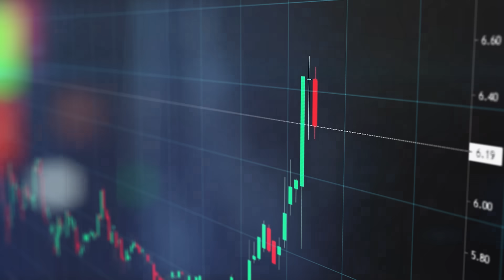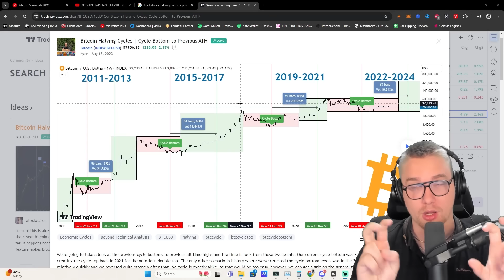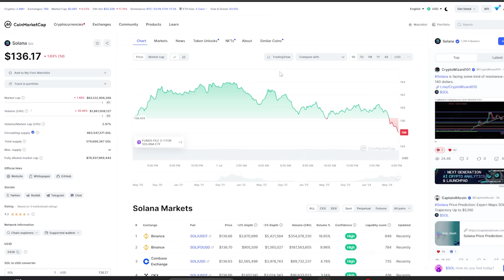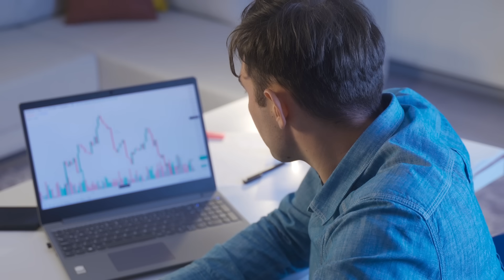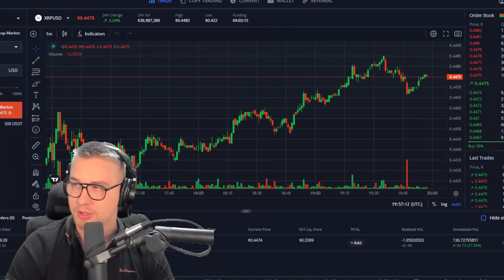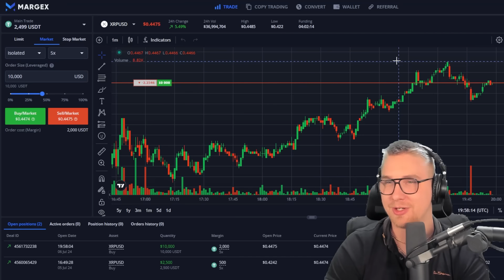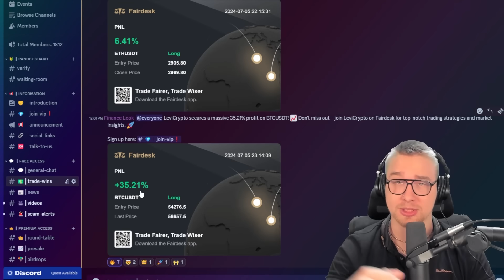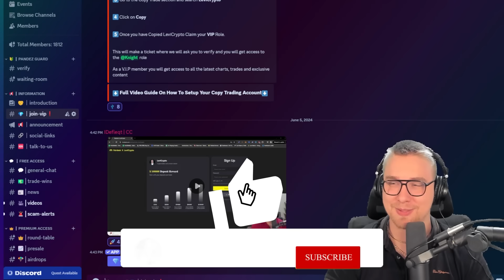WARNING: EVERYONE IS WRONG ABOUT XRP - THIS HAPPENS INSTEAD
btw you can finally copy my trades!! Gained 20% on my portfolio last week

🌟SUMMARY🌟
Despite the misinformation and uncertainty surrounding XRP and the SEC versus Ripple case, the cryptocurrency market is still strong, with potential for significant gains in altcoins, especially when trading with leverage and following the speaker's advice and strategies.

✩ALL SOCIALS ✩

✩ CHAPTERS ✩
00:00 Misinformation about the potential price impact of XRP due to the SEC versus Ripple case is damaging to the crypto industry, but the clean, cold hard facts presented in the video provide clarity and confidence on what the markets are likely to do.

01:40 Altcoin prices, including XRP, are influenced by Bitcoin's price action, with liquidity flowing into altcoins after Bitcoin's boost, leading to significant price increases.

04:05 Investing in bottom altcoins like Solana with leverage can result in significant gains, XRP may not do a 200x run but other altcoins have potential for 50-100x run with leverage.

06:24 Be cautious when trading with leverage, do your own research, and verify sources, as the speaker made a profit with XRP but also warns of the risks.

07:45 Open a position with 5x leverage on XRP for potential profit, sign up with the marrex link for discounts and bonus funds.

08:58 Cryptocurrency is not collapsing, and the current negative price action is just the beginning of the altcoin season run, so don't be swayed by the noise.

10:11 Copy trade the speaker for profitable trading opportunities and altcoin potential, with the offer to manage trades and make substantial profits for viewers. Expand

11:34 Join my Discord for VIP benefits, sign up using my link for bonuses and discounts, and follow my tutorial to start earning rewards and copy trade to make money.